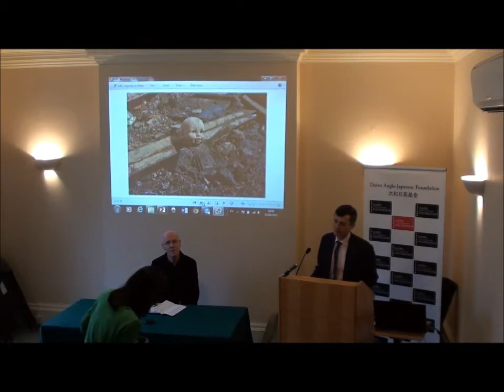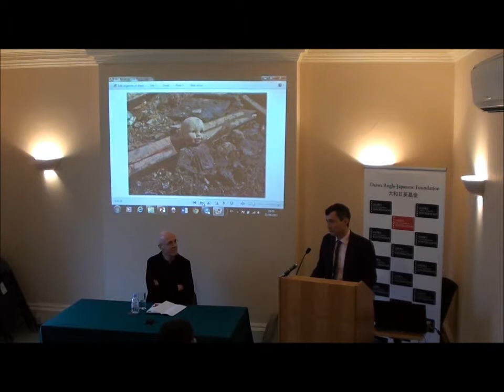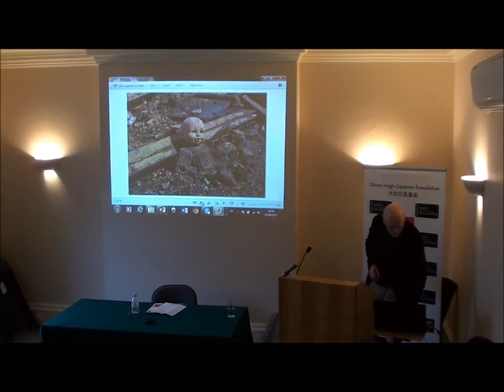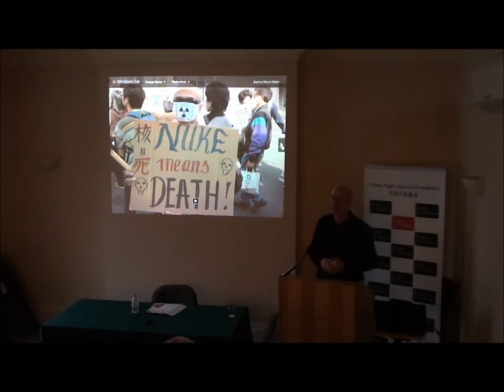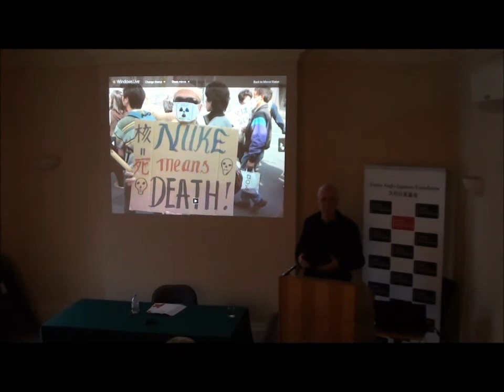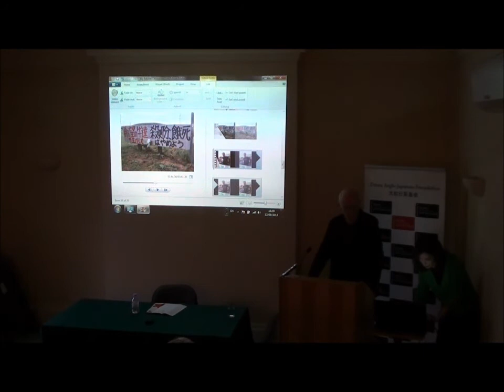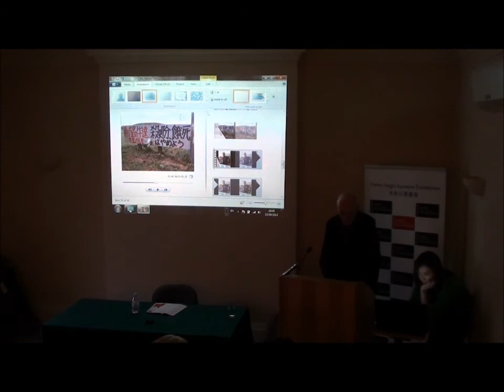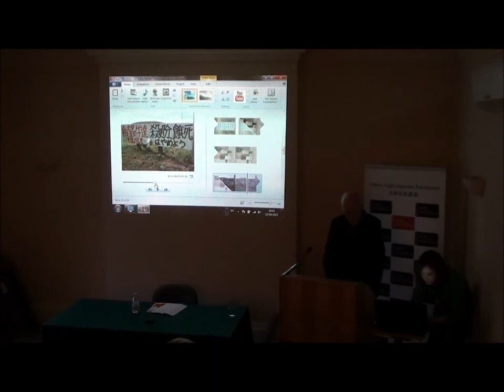'Strong in the Rain' Book Event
David McNeill speaks about the book he co- wrote with Lucy Birmingham on the topic of the March 2011 disaster in Japan